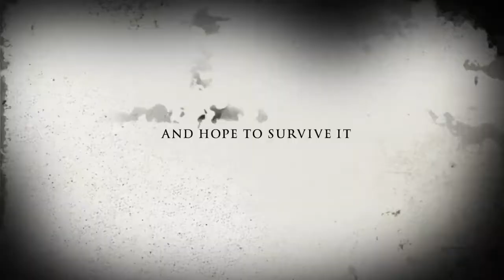The Haunted Trail (Starring Charlie & Georgie from The RVers)